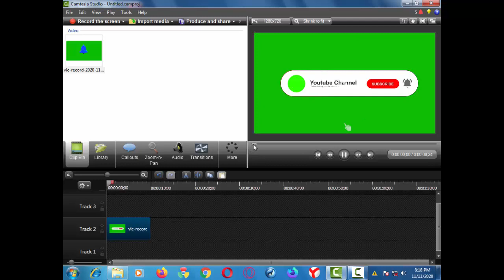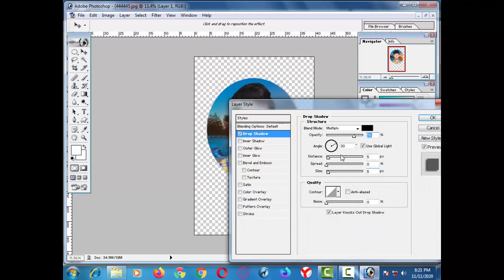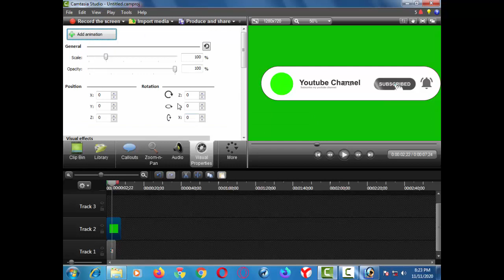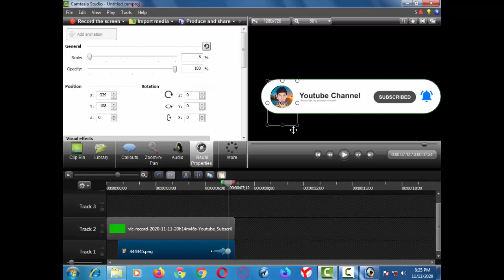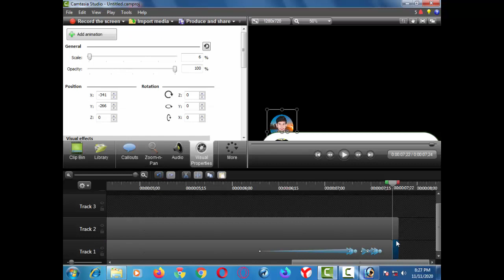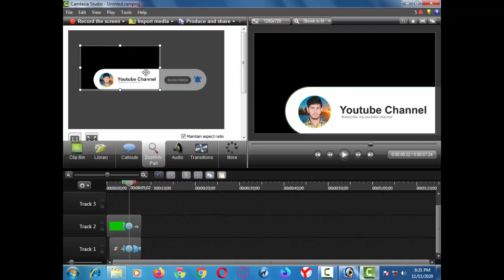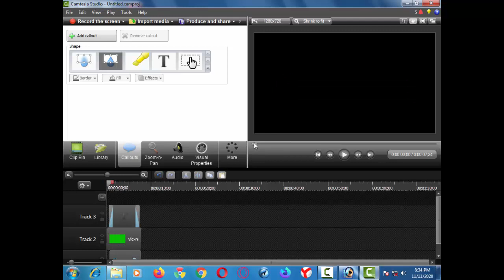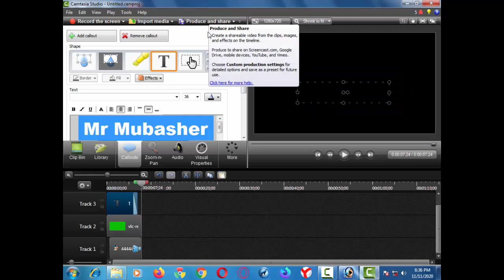How To Create Like & Subscribe Button For YouTube VideosB Mr Mubasher Technical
3. bell icon YouTube intro green screen.
4. bell intro Kaise banaen.
6. bell intro kaise banaye mobile se
7. bell intro Kaise banaen 2020
8. Urdu and Hindi mein Kaise banaen.
9. bell intro kaise banaye Manoj Dey.